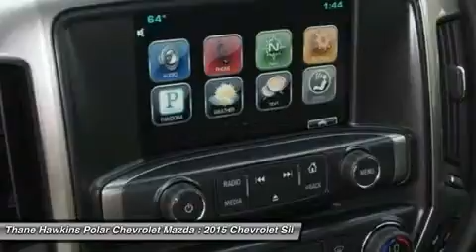2015 Chevrolet Silverado 1500 54957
2015 CHEVROLET SILVERADO 1500 White Bear Lake, MN
Stock# 54957

1801 E Co Road F

Silverado 1500 LT, 4D Double Cab, EcoTec3 5.3L V8, 4WD, Summit White with Black Interior. 10-Way Power Driver's Seat Adjuster, 150 Amp Alternator, 3.42 Rear Axle Ratio, 4.2  Diagonal Color Display Driver Info Center, 40/20/40 Front Split Bench Seat, 4-Wheel Disc Brakes, 6 Speakers, ABS brakes, Alloy wheels, Bluetooth